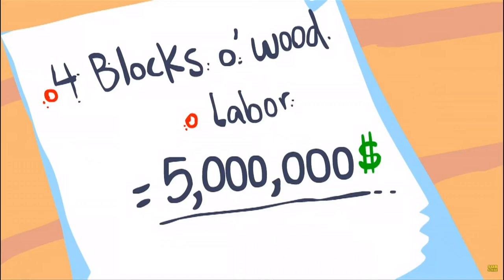I CAN SWING MY AX! (minecraft parody) Tobuscus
Lyrics:
Do you like my ax, ax?
ax, my diamond ax, ax

You can not sales tax, tax
tax, my diamond ax, ax
Even if you could, could
It’s a tax free weekend

No one else can make an ax
Cause they’re so bad of planners planners
Here’s my boyfriend tanner tanner
He’s ta ta ta tanner tannner

Swing, swing, swing my ax, ax
Whenever I get taxed taxed
I can swing my ax, ax

Once I made the floor crack
But I paid to get it back
And it was so costly
So I wrote checks falsely

Swinging is my business
And by that I mean swinging axes
Please don’t turn your backs
Do you like my ax?

Ha!

Talk back and you’ll get a fist,
You know I am a jihadist
I know you like my ax
It's made of freakin' diamonds

If you don't lies you’ll say
But that would be okay
Because it is awesome
And you're probably gay

'Cause I am the jack jack
Jack of diamond AAAAAAAAAAAAAAAAAAAXXXXXXXXXXXXXXXXX!

ONOVATICAN Day 7: Another day